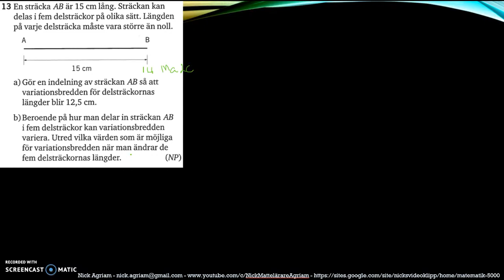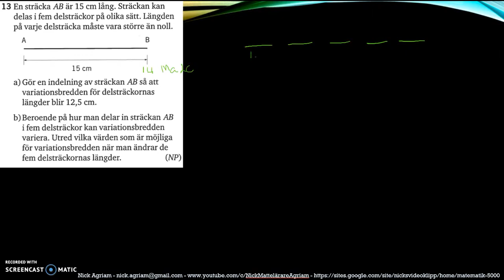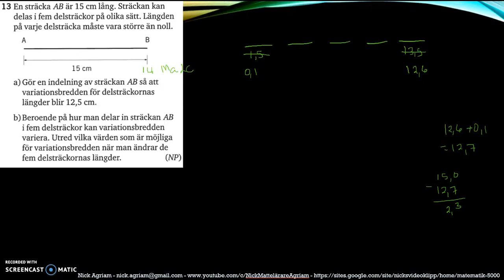Matematik 5000 Ma 2c Kapitel 4 Statistik Blandade övningar 4 - 14